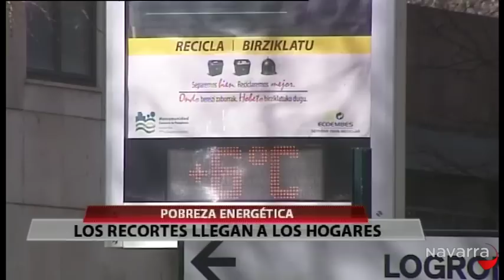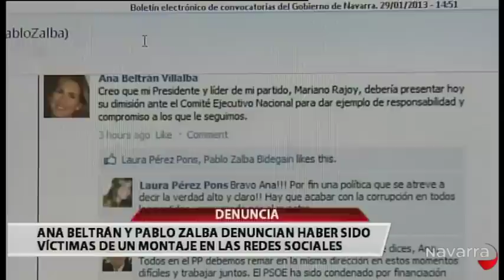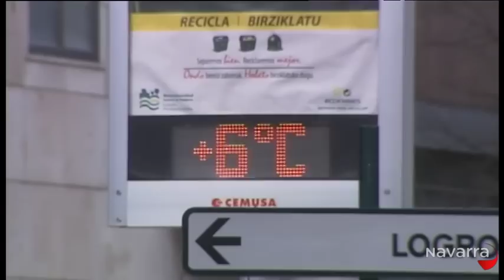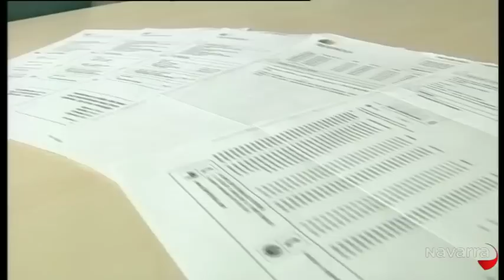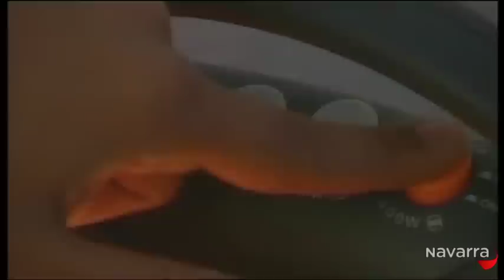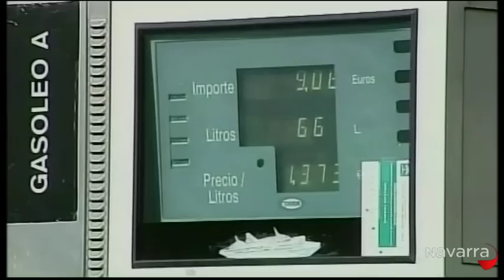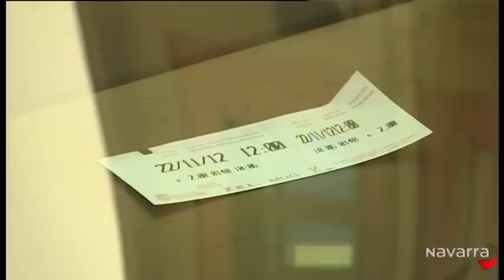Informativo 14:30 3 febrero 2013